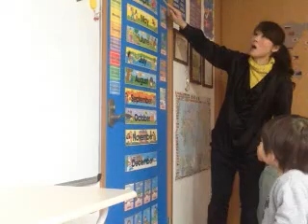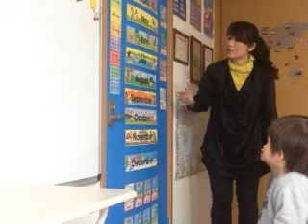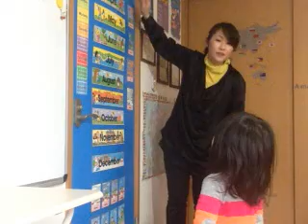Family English ファミリー英語教室、2014/03/05 が 13:07 JST にライブを録画しまし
Japan, Aichi, Seto でわたしのiPhone で 2014/03/05 にて 13:07 JSTに録画されました - Captured Live on Ustream with the Ustream Mobile App